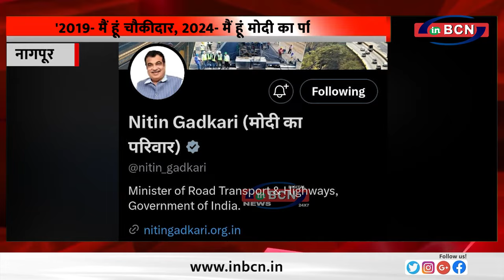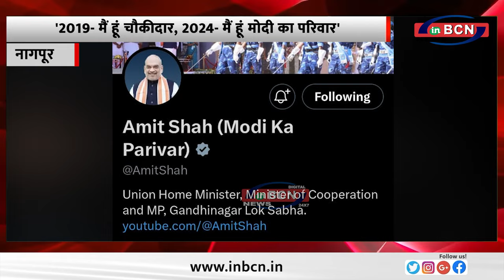'2019 मैं हूं चौकीदार, 2024 मैं हूं मोदी का परिवार'.....INBCN NEWS